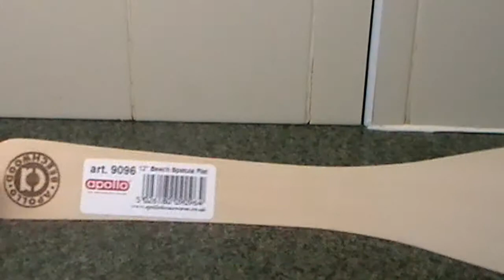Apollo 9095 Beechwood 16" Wooden Spoon and 9096 12" Spatula Flat close look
Apollo 9095 Beechwood 16" Wooden Spoon features:
16 inches Beechwood Spoon
Made from beechwood
Suitable for everyday use
Colour: Brown
Product Dimensions: L40 x W6 cm

Apollo 9096 12" Spatula Flat features:
Crafted of beechwood material
Ideal for soups, sauces, meat stirring.
Food Safe, Easy Clean.
Hand Wash Recommended
Product Dimensions: 12 Inches